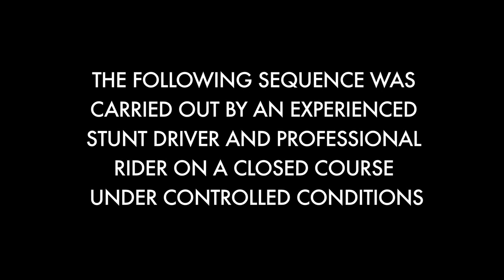Мотоцикл проехал под едущей на двух колесах машиной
Пока каскадер управлял легковушкой, балансируя на двух колесах, мотоциклист проскочил под машиной, рискуя оказаться погребенным под кучей железа.